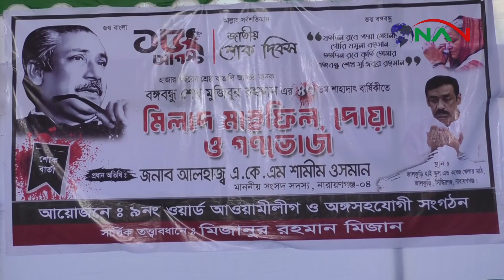জালকুড়ি ৯নং ওয়ার্ড আওয়ামী লীগের উদ্যোগে জাতীয় শোক দিবসে দোয়া ও রান্না করা খাবার বিতরণ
জালকুড়ি ৯নং ওয়ার্ড আওয়ামী লীগের উদ্যোগে জাতীয় শোক দিবসে দোয়া ও রান্না করা খাবার বিতরণ ►NAN TV